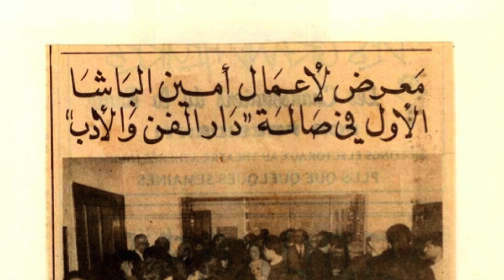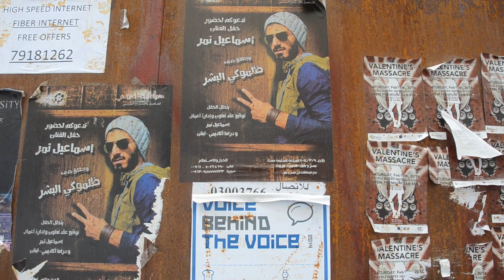Art In Beirut — Nadine Begdache, Galerie Janine Rubiez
A look how 15 years of civil war in Lebanon, and now the Syrian crisis have influenced the art market in Beirut. Meet Nadine Begdache, owner of Galerie Janine Rubeiz & artist Joseph Harb.